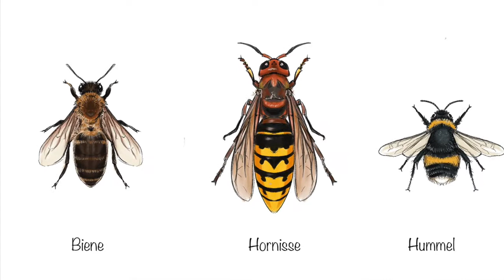Hornissen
Hornissen sind lieber als Ihr Ruf.
Jetzt freue ich mich, dass diese Tiere sich hinter der Verschalung meiner Kalaboot breit gemacht haben.
Sie verschlossen dabei großzügig alle Fugen und Ritzen.
Das sieht wie ich finde sogar richtig dekorativ aus.